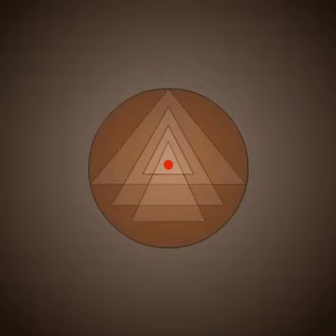# oom namo shivai # FEELING BLESSED # plz LIKE n SUBSCRIBE # 🙏🙏🙏❤❤❤